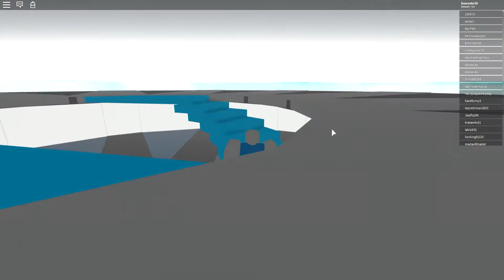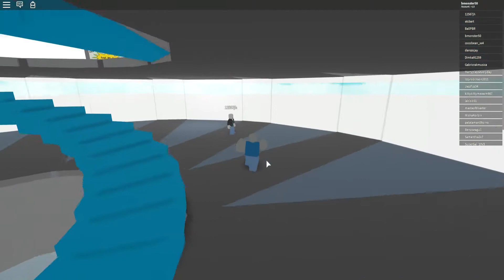Roblox Natural Disaster Survival